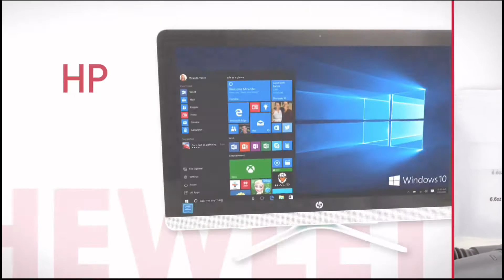HSN | Tony Little Health and Wellness 08.30.2016 - 03 PM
Tony Little products